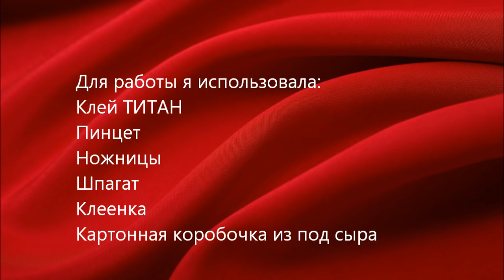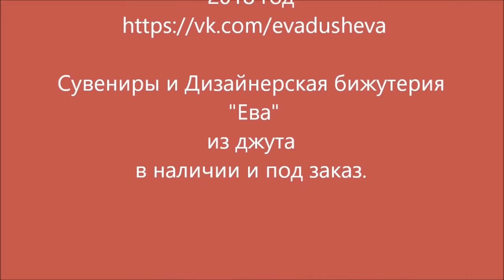Пластика из джута Джутовая филигрань МК-Шкатулка из коробки декор джутом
Мастер-Класс шкатулка из джута / ideas from jute
Всем привет, в этом Мастер Классе Вы увидите как из коробочки от сыра можно сделать круглую шкатулку обклеенную джутом. Элементы кружева я придумывала по ходу МК.
Автор работы и идеи:
Екатерина Адушева.
В работе также использовалась техника  "Джутовая филигрань"
Автора: Веры Пушниной.

"Творческой студии ЕВА - Ekaterina Adusheva" ©
При использовании моих Авторских работ, а так же обучаясь по моим Мастер-классам, указывайте ссылку на источник информации "Творческая студия ЕВА - Ekaterina Adusheva" - Это Автор работы и идеи.
P.S. Сделать это не трудно, но это та Ваша благодарность и уважение ко мне, за мои бесплатные, подробные и доступные мастер классы, которые я делаю для Вас и делюсь с Вами своими идеями. Давайте уважать и ценить не только свой труд, но и других! Всем тем кто это делает всегда: - Я это очень ценю! Спасибо Вам большое!!!
С уважением Екатерина.